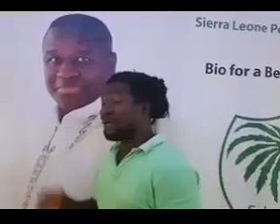Excellent Reason To Vote for Maada Bio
SLPP Today - Voice Of Progress - news, politics, people, culture and analysis.